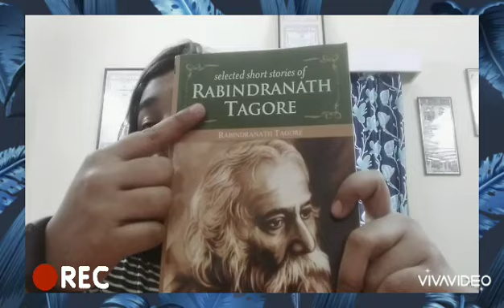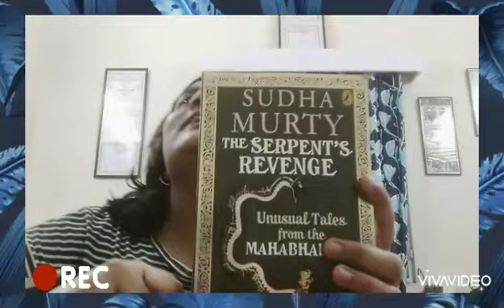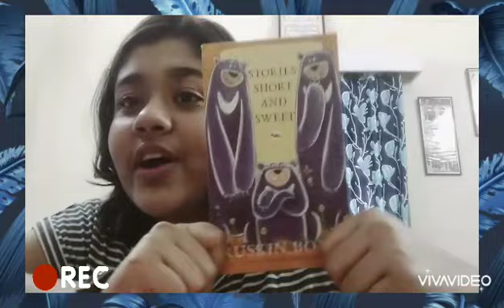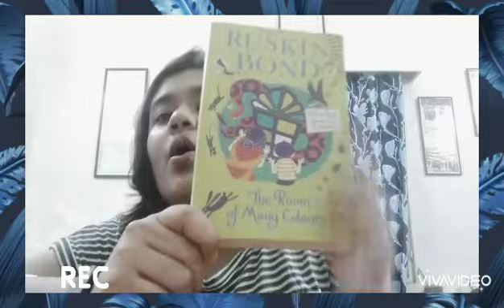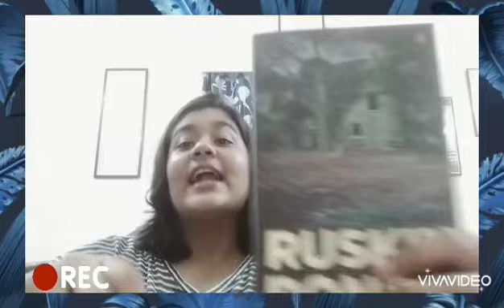Books My top 3 Indian Author's Book recommendation.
For any other foreign author's book recommendation feel free to write down in the comments section below.

Fur Elise